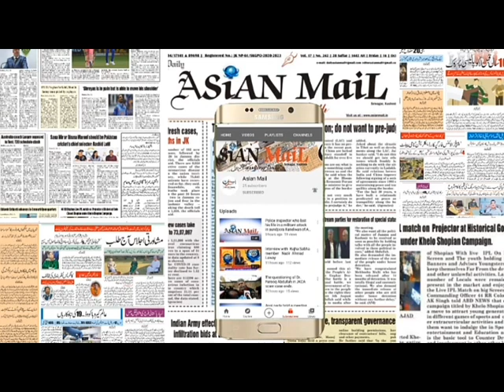ONE ON ONE :- famous kashmiri Artist Nazir Josh with Shoukat Sahil